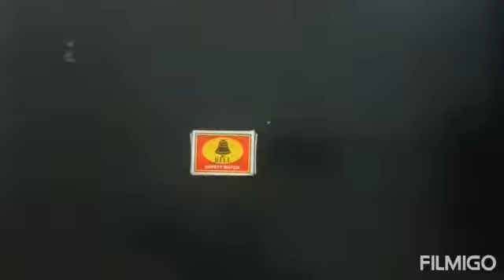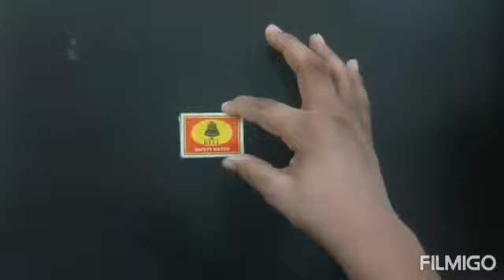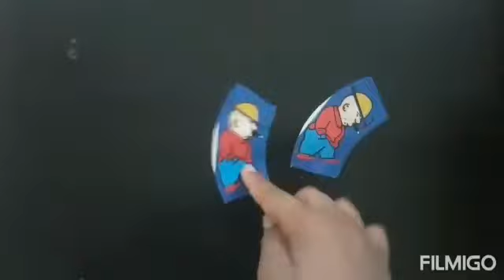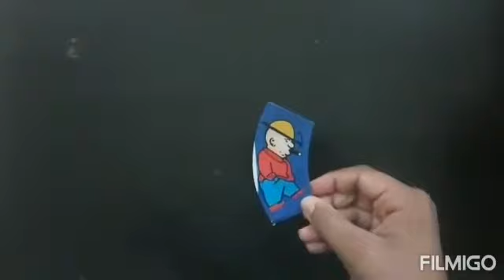Indu Bala Singh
Different activities performed by the children of KVAliganj